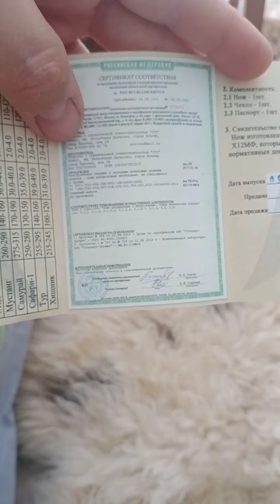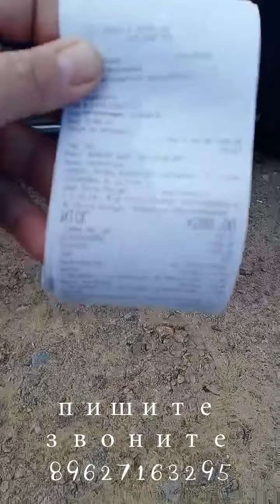отсылаем очередной заказ.🔪 Подмосковье.🤚🤝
☎по все вопросам звоните 📲пишите ватсап
📦по заказам отправка почтой России.  Почтой EMS.
По всему миру 🌐🌎
🚛курьерской службой CDEK
🚌автобусом если заказ
Санкт Петербург и Лен обл